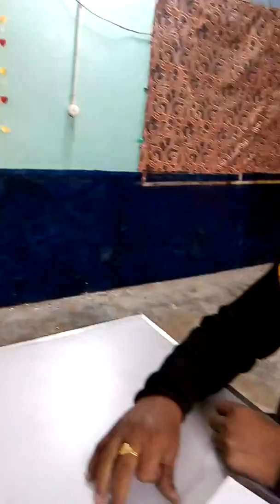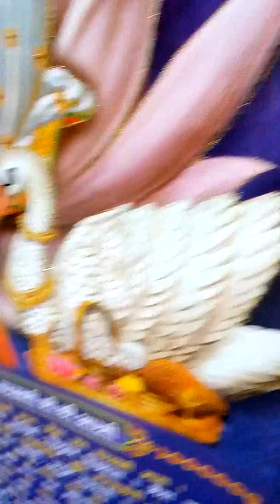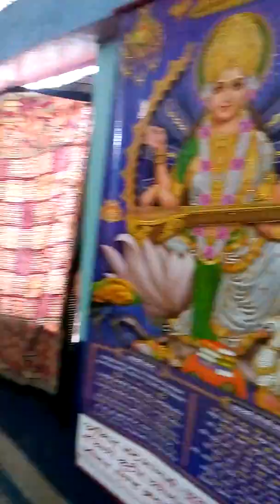Neta pind awadh ke chhodo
SRIRAM DOST KE GEET AND GAZAL